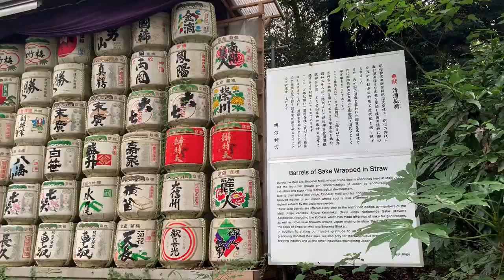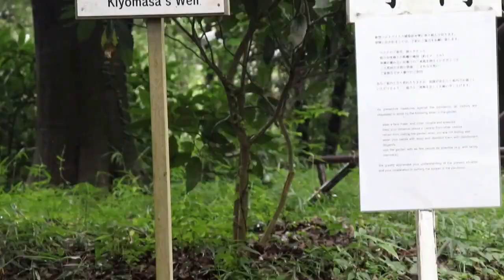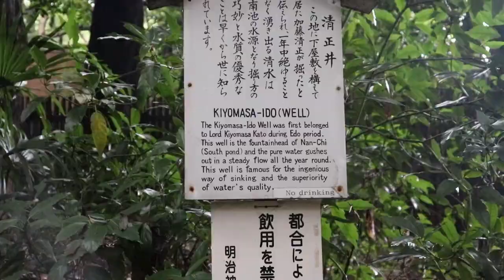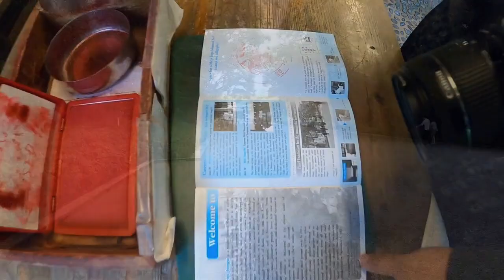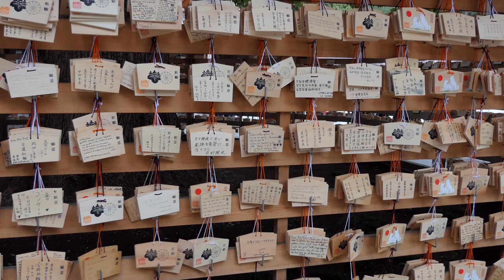A Walk Through Meiji Jingu | Shinto Shrine | Japan | Malayalam Travel Vlog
Meiji Jingu, Malayalam Travel Vlog, Japan

Meiji Shrine, located in Shibuya, Tokyo, is the Shinto shrine that is dedicated to the deified spirits of Emperor Meiji and his wife, Empress Shōken.
In this video, we explore the shrine premises and the beautiful garden & mini-forest around the shrine.